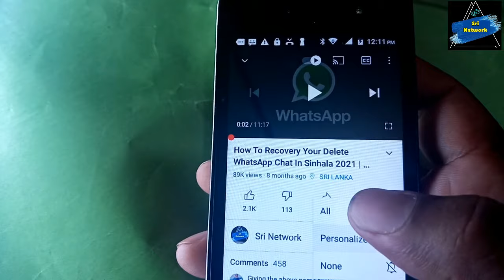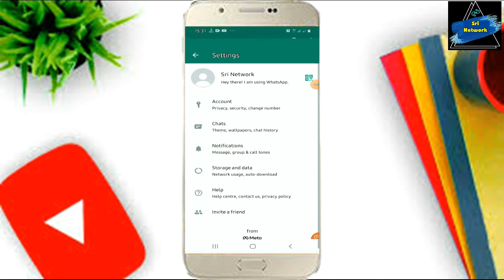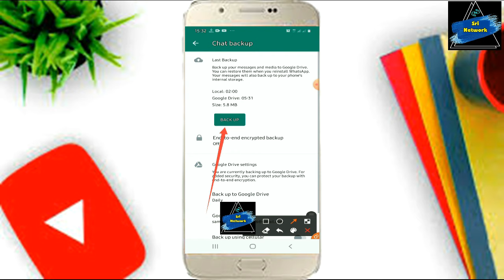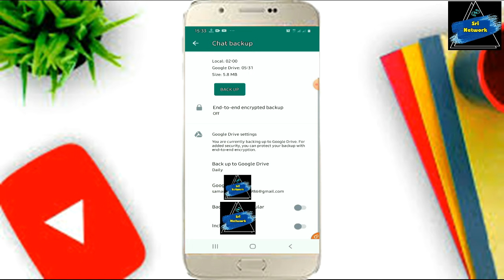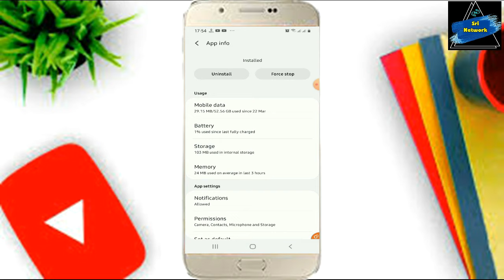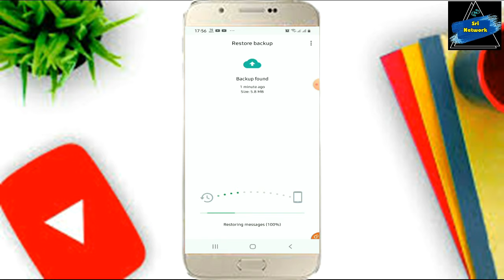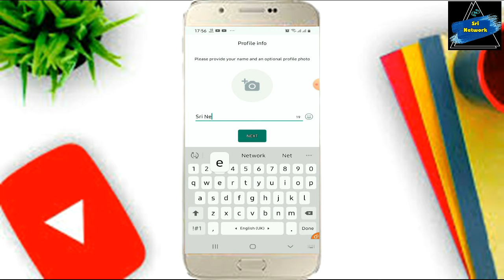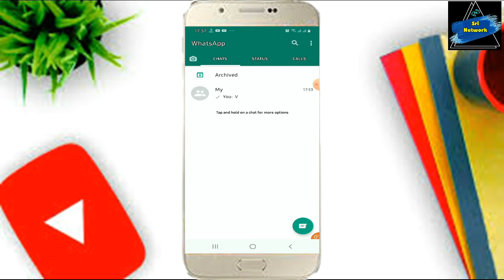How To Backup & Restore Whatsapp Chat In Sinhala | Add Whatsapp Backup & Restore | Sri Network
Hello Friends.
This Video Is About How To Backup & Restore Whatsapp Chat In Sinhala | Add Whatsapp Backup & Restore | Sri Network
☞This Video Includes How To Backup & Restore Whatsapp
☞ Add Whatsapp Backup & Restore
☞ whatsapp Chat Backup & Restore
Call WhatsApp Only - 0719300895